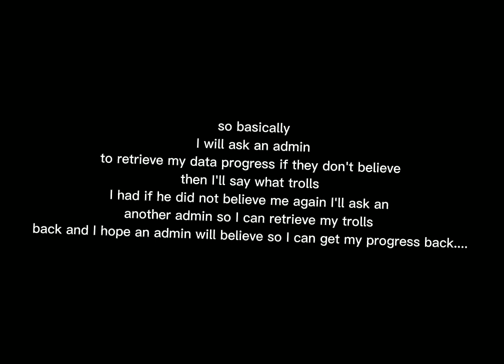I lost my data progress twice this week and I'm gonna quit youtube when this will happen 1 more time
and like the video if you watch the progress and shortest comment will get pinned